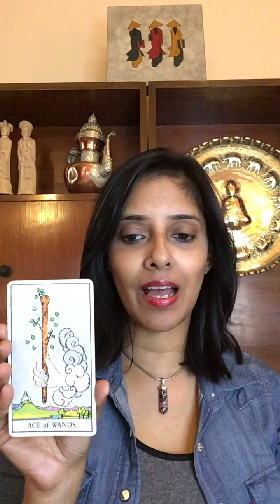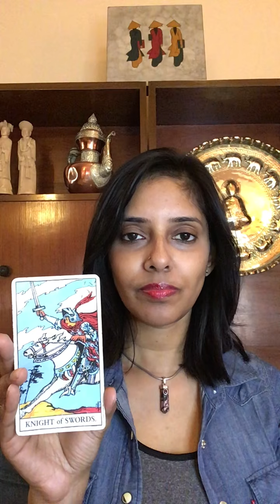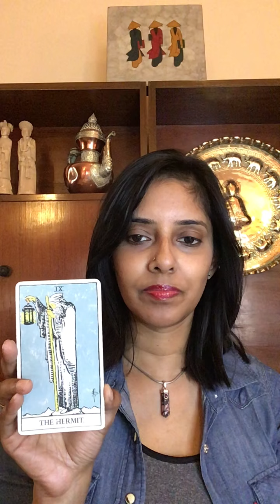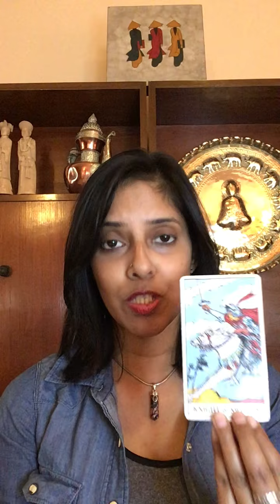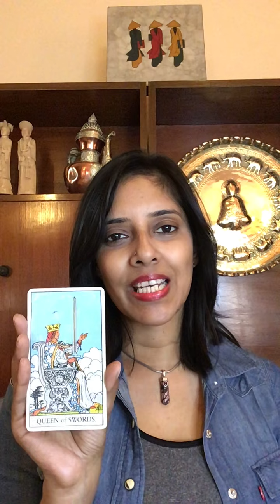Find Your Soulmate Spread (for the singles) 22nd November 2021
This reading is meant for all the singles out there, who are in search of their soulmate. This reading will help with understanding whether in the first place, you are ready to embrace new love, and if so, what qualities you would want in your relationship and in your partner.

Card 1 - Represents whether you are ready to embrace new love in your life
Card 2 - Represents the qualities you seek in a relationship
Card 3 - Represents the qualities you seek in a partner
 Card 4 - Represents the green signal for when your soulmate is nearby
Card 5 - Represents what you might expect or experience in love within December 2021